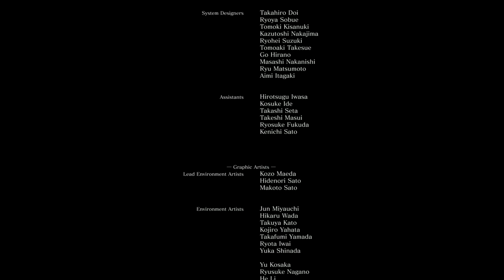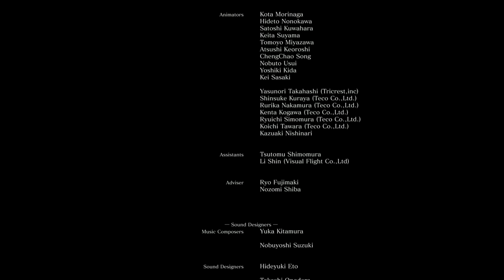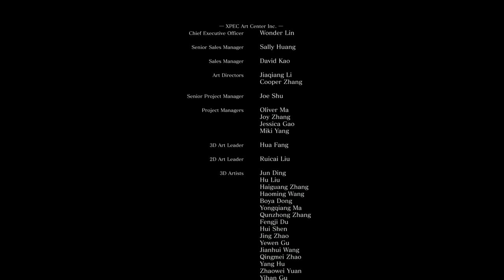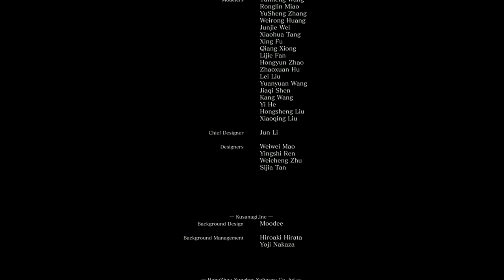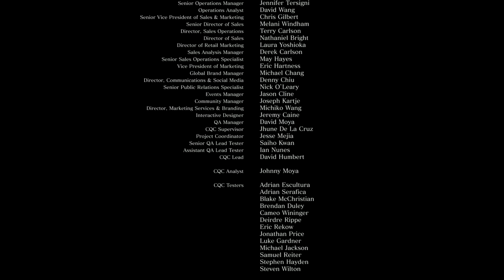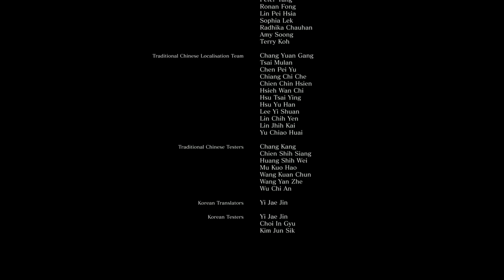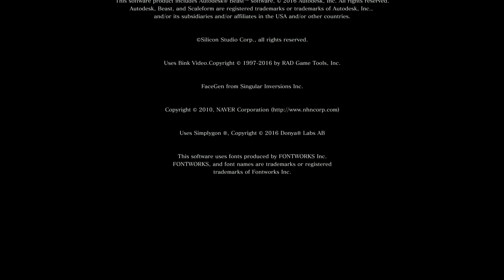Heavy Tank Soul of Cinder FIGHT 1080p 60FPS